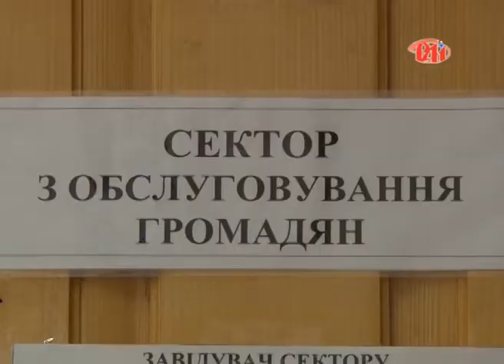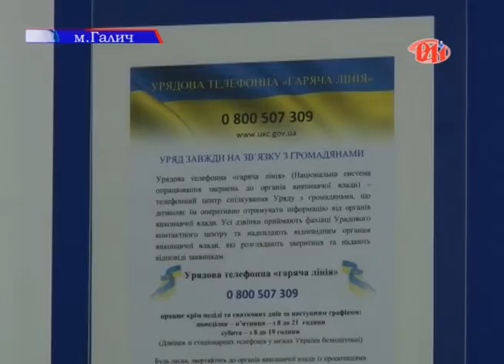За принципом «єдиного вікна»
У Галицькому відділенні Управління Пенсійного фонду в Україні створено сектор з обслуговування громадян. Відтепер, щоб оформити документи на призначення пенсії та вирішити питання, пов`язані з її виплатою, достатньо звернутися лише до працівників новоствореного сектора, який працює за принципом «єдиного вікна». Подробиці знає Любов Галько.